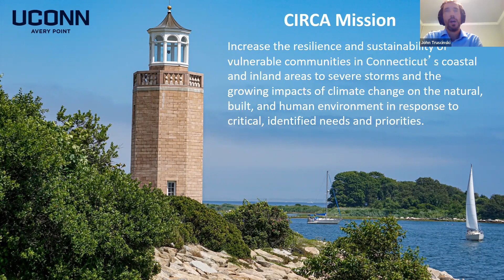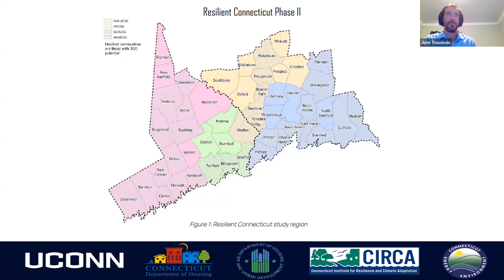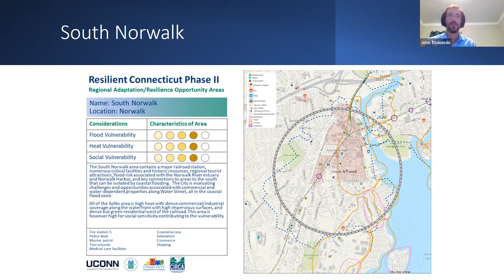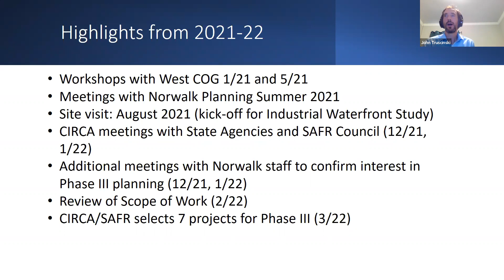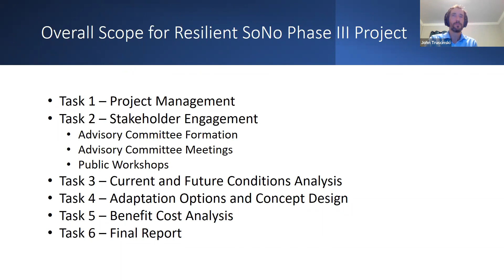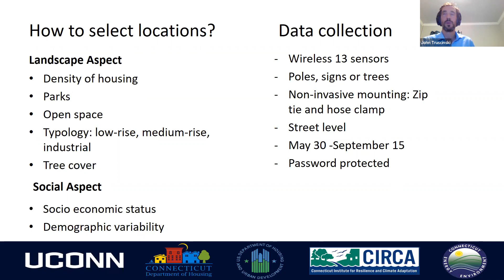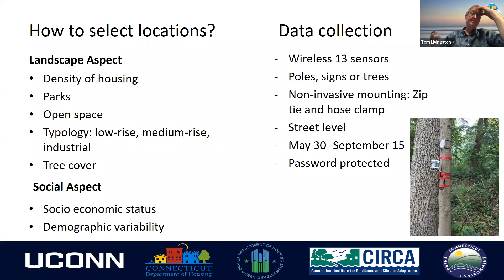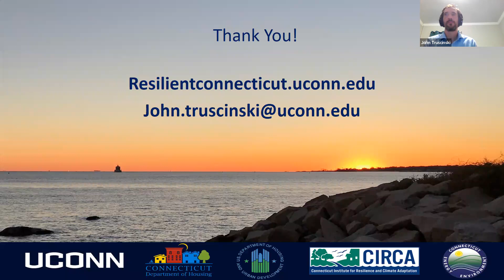Ad Hoc Sustainability and Resilience Committee 04-14-22